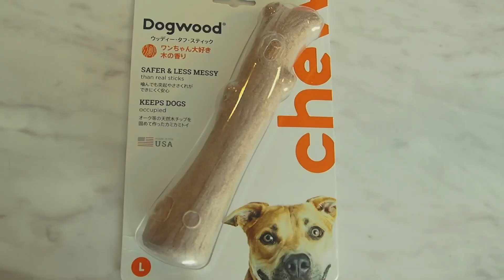お気に入りのおもちゃの2代目をプレゼントしてみたら思ってた反応と違った【ミニチュア・ピンシャー】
すぐ壊れる・飽きるので、せっせと今日も貢ぎます

●タンバ
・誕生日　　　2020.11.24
・性別　　　　オス♂
・犬種　　　　ミニチュアピンシャー（ミニピン）
・色　　　　　ブラックタン
・性格　　　　猪突猛進・気分屋・食いしん坊
・名前の由来　丹波の黒豆